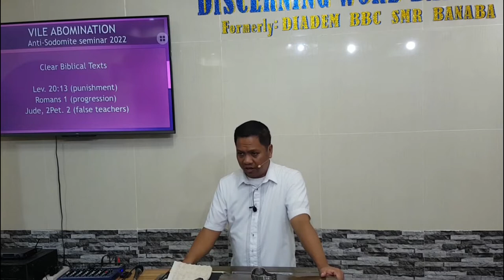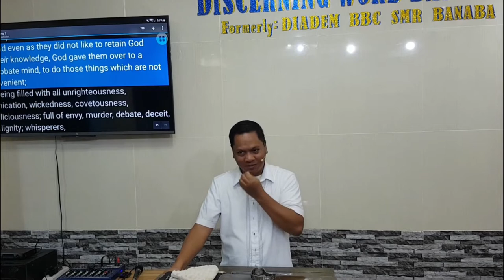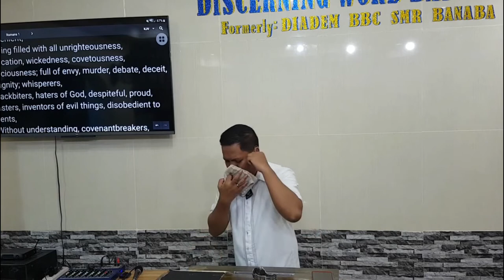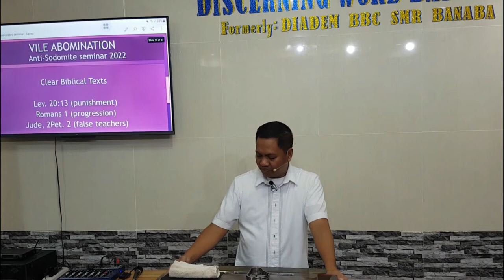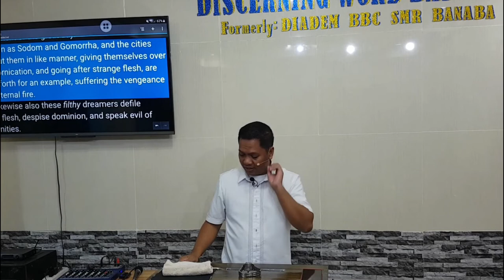V I L E Abomination - Anti-Sodomite Seminar 2022 - Part 2 - Clear Biblical Texts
V I L E Abomination
Anti-Sodomite Seminar 2022
Part 2 - Clear Biblical Texts

KJV-only
Soulwinning
Independent
Fundamental

20220829monantisodom2Q